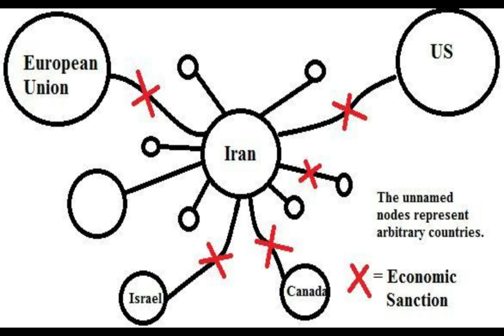இரான் பற்றி நீங்கள் அறிய வேண்டியவை - Iran / UPSC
For UPSC and TNPSC classes